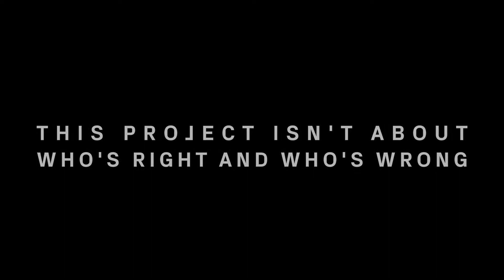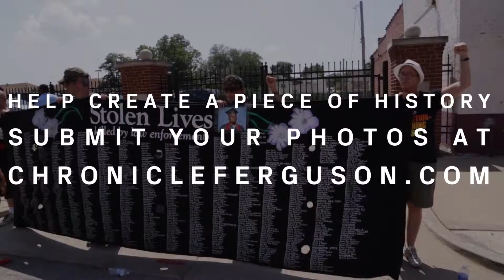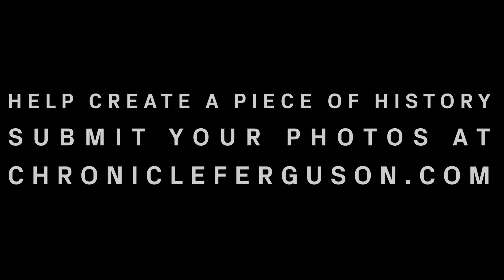Chronicle Ferguson Kickstarter